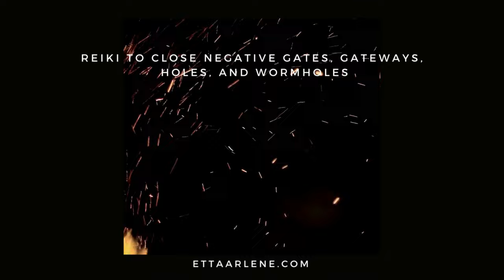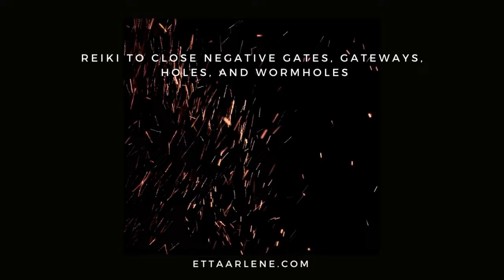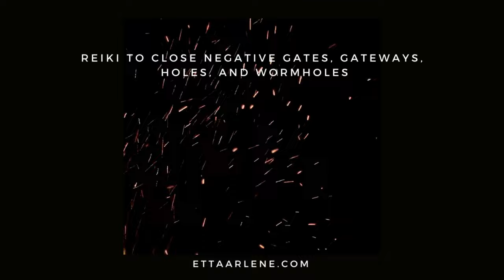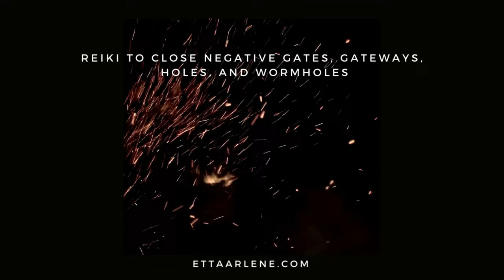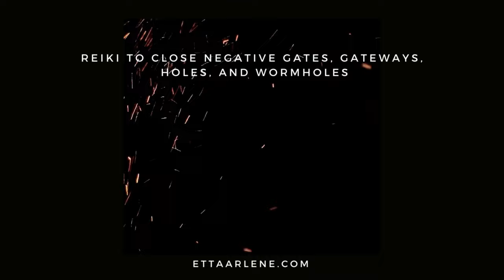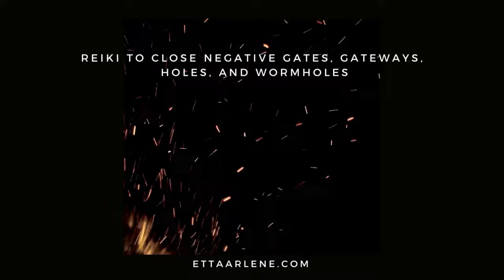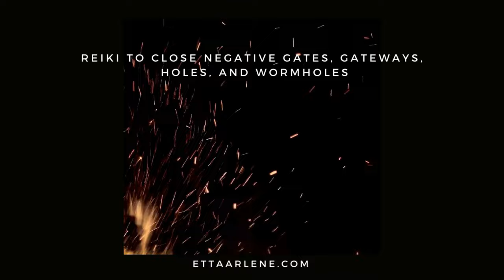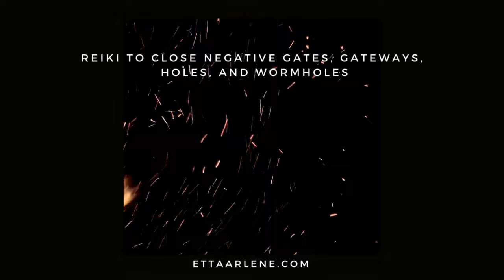Reiki To Close Negative Gates, Gateways, Holes, & Wormholes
This special request Reiki distant session is designed to close negative gates, gateways, holes, and wormholes.

This video can be played on a low volume in the background as many times as you need.

** Reiki should not be used in place of medical treatment **